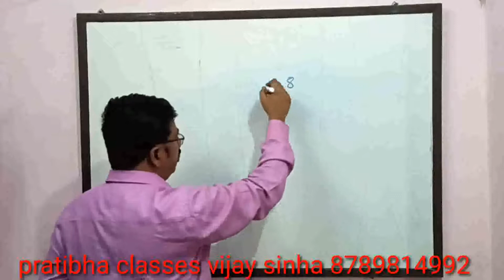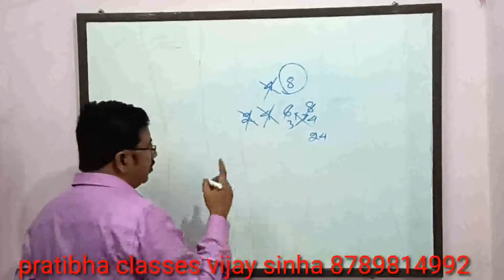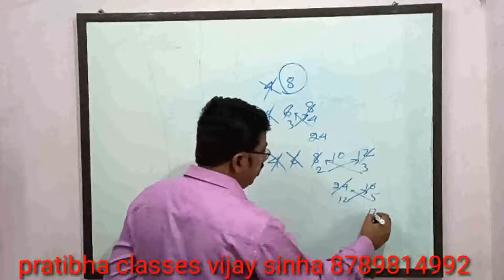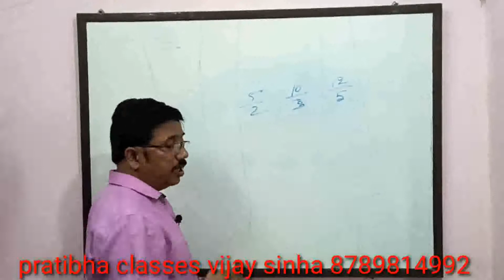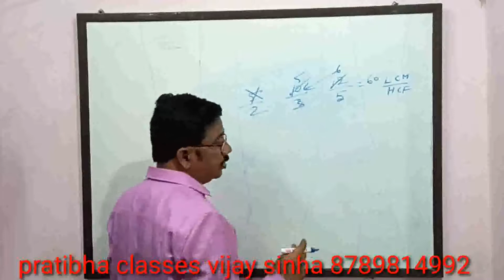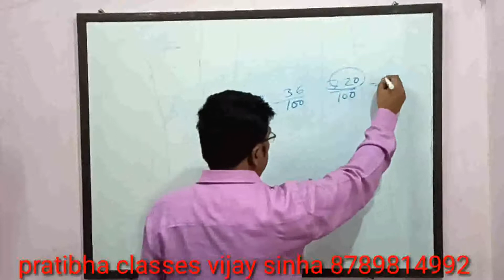L. C. M ka short method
Kum samay me lCM kaise  nikale